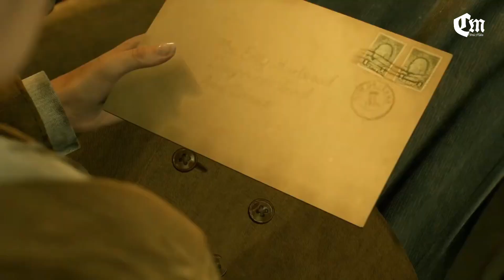Alone in the Dark: Emily Hartwood Story - All Cutscenes Game Movie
Alone in the Dark follows Emily Hartwood (Jodie Comer) and private investigator Edward Carnby (David Harbour) as they travel to Derceto Manor, a home for the mentally fatigued, to investigate the disappearance of Jeremy Hartwood, Emily's uncle.